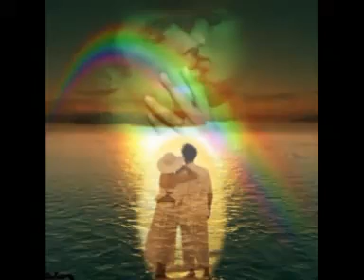Grupa Banana ft. Drazen Zecic - Zivi danas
Na ovom linku mozete naruciti i svoj primjerak albuma Grupe Banana "Zivi danas" :

Drazen Zecic & Grupa Banana - Zivi danas

Glazba i tekst: Drazen Zecic
Aranzman: Vinko Didovic

***Zivi danas***

Vidim što je život,danas jesi sutra nisi
Ne gledaj što drugi rade
U očima Božjim svi smo isti

Vidim što je život,
vrijeme mladost bez milosti ukrade
I kad sve u suzi prođe
Ipak život puno lijepog dade

Zato živi danas i poštuj dane prošle
Preživjeli smo dosad ma kakve tuge došle
Nije život more da sve je samo slano
Puno toga slatkog od Boga nam je dano

Zato živi danas otvorena srca
Ne gledaj što imam,već što tebi dajem
Budi i ti sretna sa onim što imaš
A to što te volim zbog tog se ne kajem